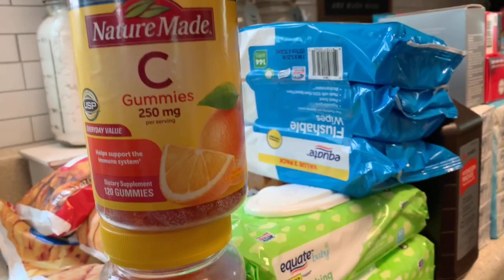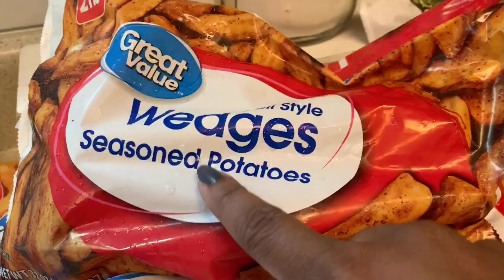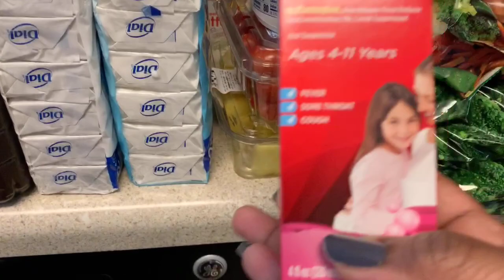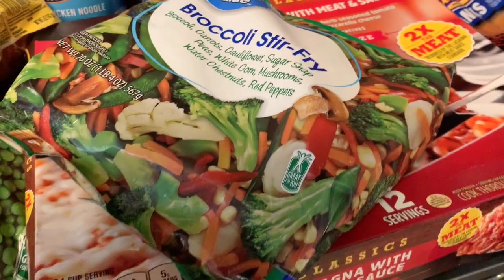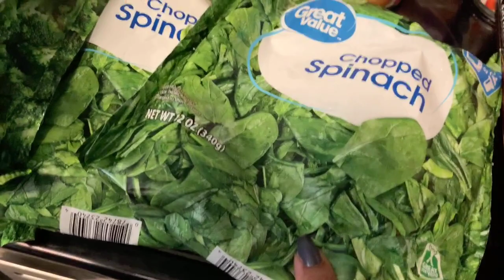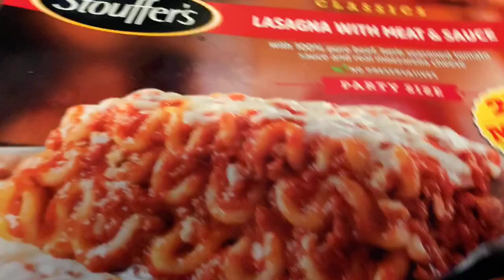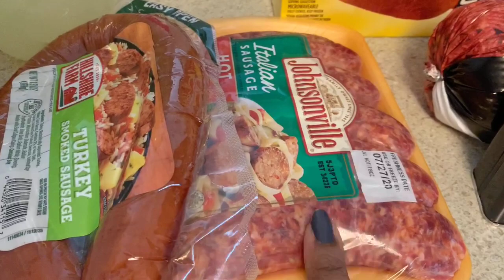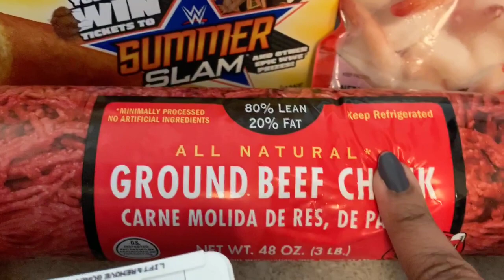STILL ADDING!! WAL-MART GROCERY & STOCKPILING/PREPPING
*Prepper's Pantry: Build a Nutritious Stockpile to Survive Blizzards, Blackouts, Hurricanes, Pandemics, Economic Collapse, or Any Other Disasters

*A Year Without the Grocery Store: A Step by Step Guide to Acquiring, Organizing, and Cooking Food Storage 1st Edition

📷 OTHER CHANNEL 📷

👩🏽‍💻Manfrotto MKCOMPACTLT-BK Compact Tripod (Black):